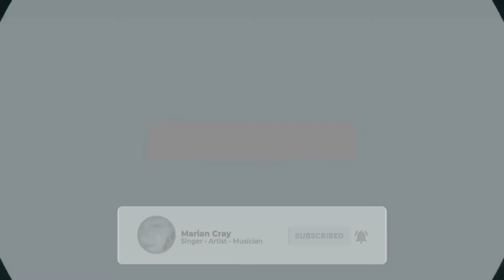KLWKN and TORETE MASHUP - MARIAN CRAY LIVE COVER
Hello mga ka LodiCrayZ
Mashup muna tayo.

You can also comment a song you want me to cover. 😉 Thank you for the huge favor!

Love Perfumes?
Mga Kabayan baka gusto ninyong subukan (I'll earn a little commission):
TOKTOK MALL!🏬
ARE YOU A FOODY? 🥘
SELFCARE! 🛍
SAFETY BUT TRENDY? 😷
Message us if you want to earn at home! 👊☝